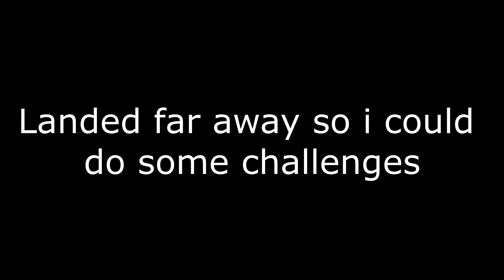When you do your challenges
yeety5